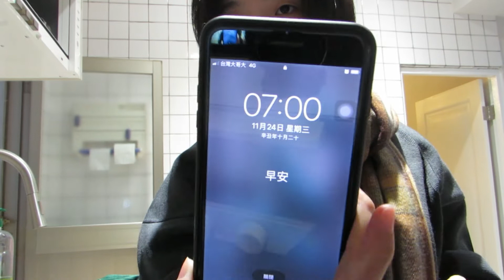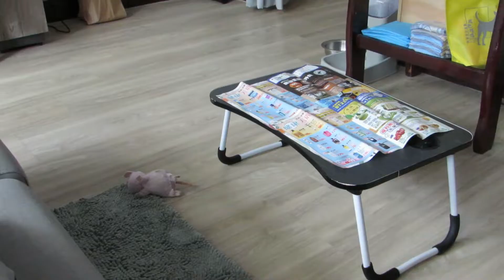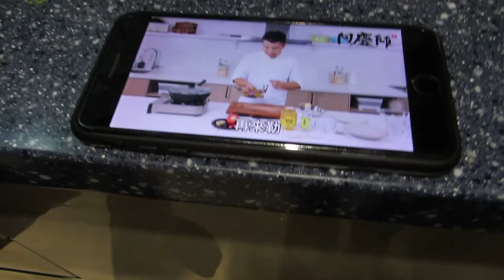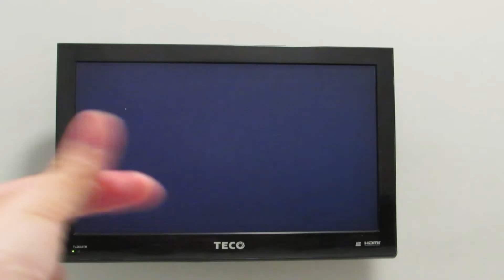【Vlog#31】日常居家｜狗狗粥🐶遛芋頭👾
大家好久不見！好久好久沒有發VLOG了！（每次都這樣說）

本集重點！！（打給大家也打給我看）
1. 家裡來了一位新成員球球！是大學同學的狗狗，來這裡借宿一段時間，剛來的時候瘋狂爆叫讓人很頭痛，但現在越來越棒越來越乖了！（淚）

2. 記得好久以前在台南煮過一次芋頭粥，那天早上去早市看見芋頭就決定再試一次！真的很好吃！也不會很難～

3. 第一次買螃蟹自己回去料理，很好吃！但在料理過程中會一直怕自己沒有把螃蟹處理乾淨會拉肚子什麼的，還好一切安好，但近期內可能不會再嘗試了...

希望你們喜歡我的影片，歡迎留言跟我一起聊天歐～